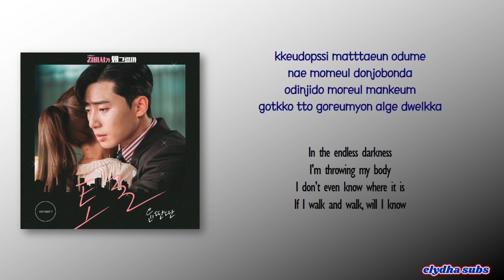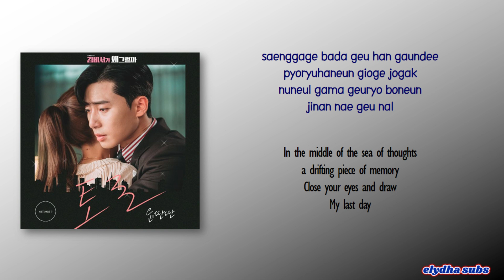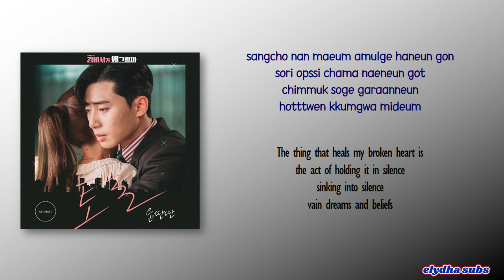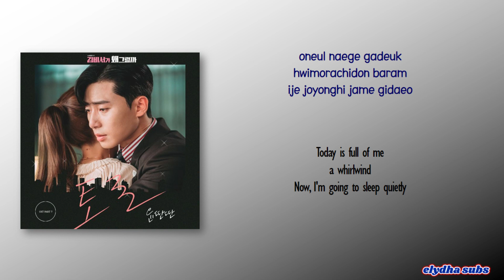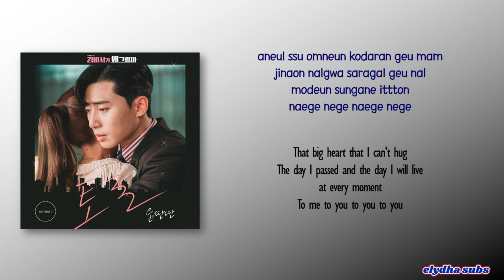Yun DDan DDan - In the end (토로) [Whats wrong with secretary kim OST Part.7] [Rom|Eng Lyric]